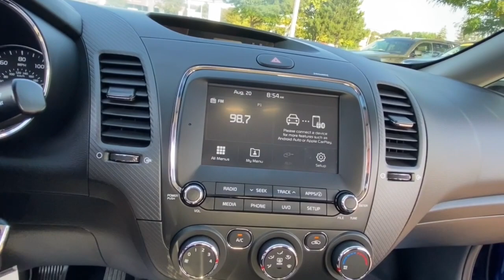2018 Kia Forte Lake Orion, Rochester, Oxford, Auburn Hills, Clarkston, MI 505621XA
Deep Sea Blue Used 2018 Kia Forte available in Lake Orion, Michigan at Wally Edgar Chevrolet. Servicing the Rochester, Oxford, Auburn Hills, Clarkston, MI area.

UVO Touchscreen Radio Apple CarPlay / Android Auto Bluetooth Streaming Audio Steering Wheel Radio Controls Sirius/XM Radio USB Port Back-Up Camera Driver Information Center Oil Life Monitor Tire Pressure Monitor Auto On/Off Headlights Traction Control Theft Deterrent Alarm Head Curtain Side Airbags Cruise Control Tilt/Telescopic Steering Wheel 16 Aluminum Wheels Forte S 2.0L I4 DOHC Dual CVVT 6-Speed Automatic FWD Deep Sea Blue Black/Gray Cloth. No Hassles at Wally Edgar! Best Cars Best Service Best Price...PERIOD!